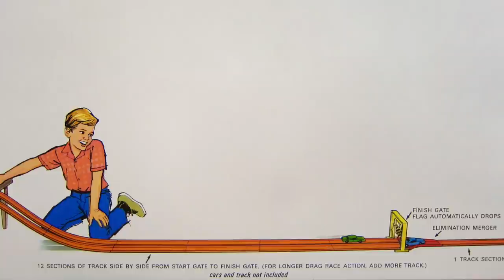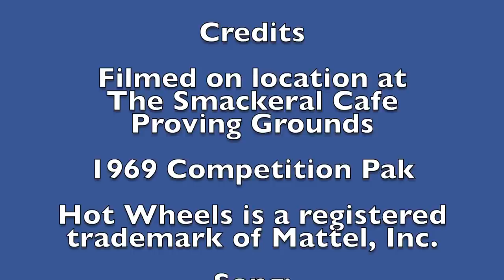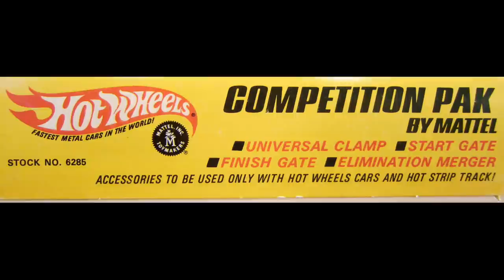1969 Hot Wheels Competition Pak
It's drag racing time with the 1969 Competition Pak.
The track is vintage. The cars are current models.
Song: Nothing Can Stop Me Now
Album: Planes (Original motion picture soundtrack)